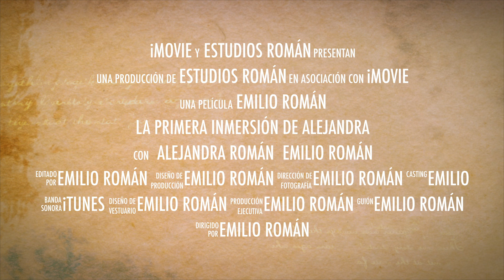La primera Inmersión HD.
La primera Inmersión con Alejandra con 7 años.
Submarinismo en piscina con una peque.
Deportes acuáticos.
En el Hotel Bahia Principe de Rivera Maya Mexico.